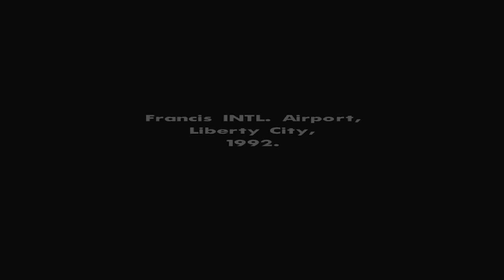GTA San Andreas Full Story | Malayalam | Gamers Galaxy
GTA San Andreas എന്ന എക്കാലത്തെയും മികച്ച GTA ഗെയിമിന്റെ കഥ മലയാളത്തിൽ പറയാൻ ശ്രമിച്ചിരിക്കുകയാണ് . എന്തെങ്കിലും തെറ്റ് ഉണ്ടെങ്കിൽ ചൂണ്ടിക്കാണിക്കുമല്ലോ? GTA സീരിസിലെ ഏഴാമത്തെ ഗെയിമായി 26 ഒക്ടോബർ 2004 ഇൽ PS 2 ഇൽ ആയിരുന്നു ഈ ഗെയിം റിലീസ് ചെയ്തത് .പിന്നീട് 2005 ജൂൺ 7 ന് PC യിലും XBOX ലും റിലീസ് ചെയ്തു . ഏറ്റവും കൂടുതൽ വിറ്റഴിഞ്ഞ PS 2  ഗെയിം എന്ന ഒരിക്കലും തകർക്കാൻ പറ്റാത്ത റെക്കോർഡും ഈ ഗെയിമിന്‌ ഉണ്ട്. ഈ ഗെയിമിന്റെ REMASTER VERSION 2015 ഇൽ റിലീസ് ആയി . കൂടാതെ Android, Ios,Windows phone, Fire OS എന്നീ പ്ലാറ്റ്ഫോമുകളിലും ഈ ഗെയിം ലഭ്യമാണ് .